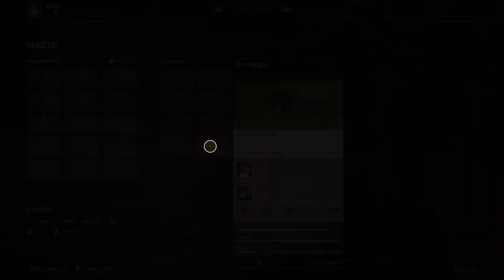The Juggler Legendary Assault Rifle for Outriders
Showcase of the The Juggler Legendary Assault Rifle for Outriders i will be showcasing all Legendary weapons when Acquired.